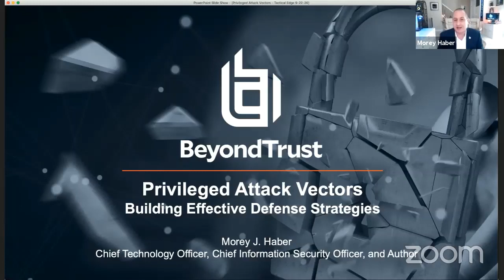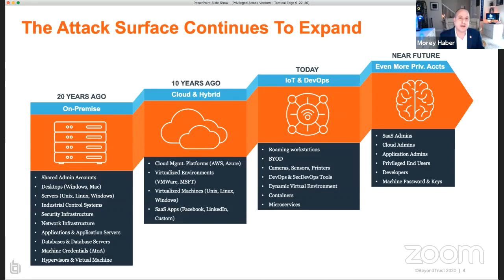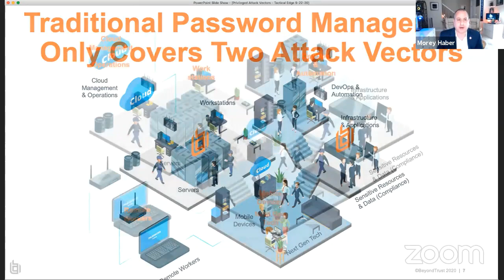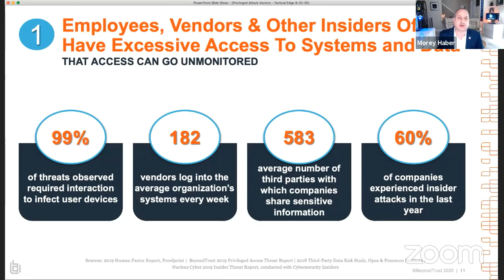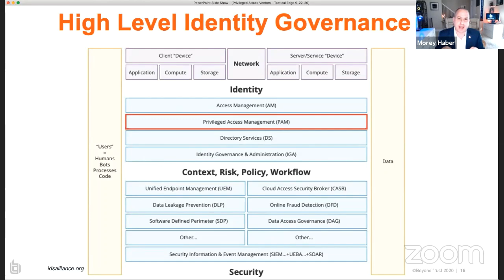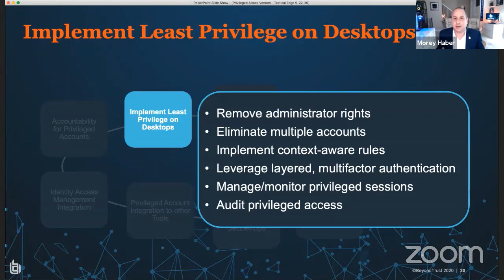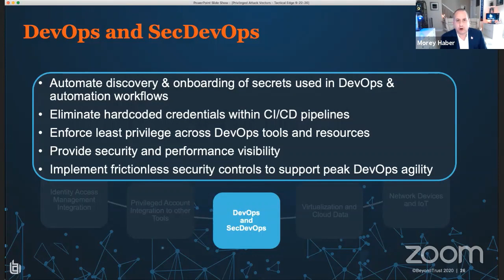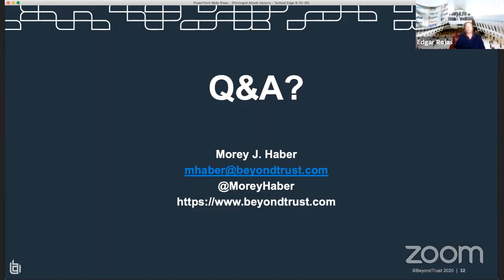Morey J. Haber (BeyondTrust): Privileged Attack Vectors: Strategies for protecting your organization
Privilege-based threats continues to evolve, increase in volume and complexity, and test the limits of existing security controls and solution implementations. And today, almost every security breach involves some aspect of privilege/privileged access—whether it be the initial point of compromise, or lateral movement and escalation of privileges once a threat actor has breached the network perimeter, or compromised an endpoint or identity.
Join Morey J Haber, BeyondTrust CTO and CISO, in this presentation, to explore how privileges, insecure credentials— both human and machine, administrative rights, and remote access can be combined as an attack vector to breach any organization. Haber will also share insights from the recently released 2nd edition of his book Privileged Attack Vectors, including:
- Common and emerging threat vectors used in privileged attacks
- How privileged access management (PAM) controls disrupt key stages in the cyber attack chain.
- Top use cases and methodology for deploying a successful universal privilege access management program within an organization